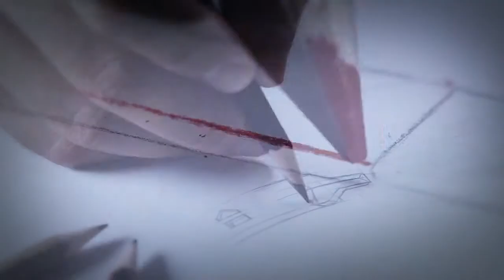TAG Heuer Eyewear Manufacture Process